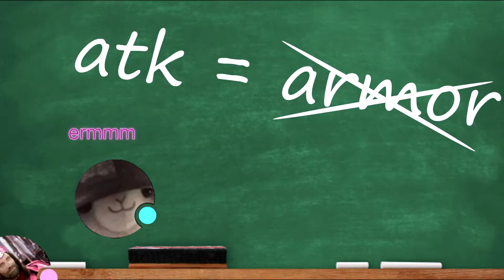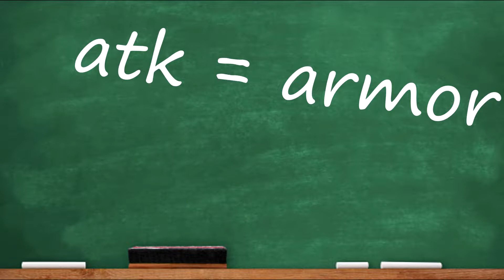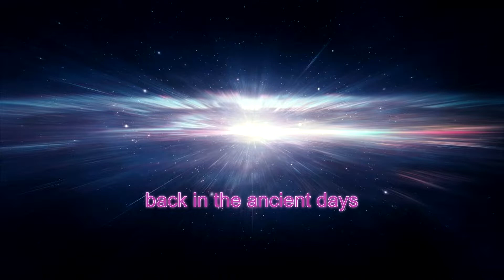a very mature league video (LEAGUE OF LEGENDS funny moments and gameplay)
moniek (the girl from the vid)